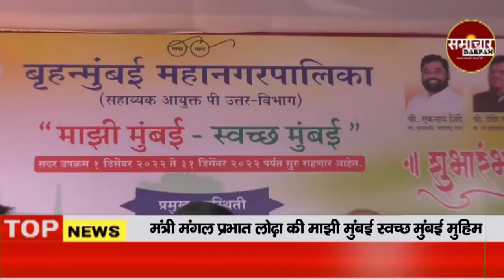मंत्री मंगल प्रभात लोढ़ा की माझी मुंबई स्वच्छ मुंबई मुहिम | SAMACHAR DARPAN